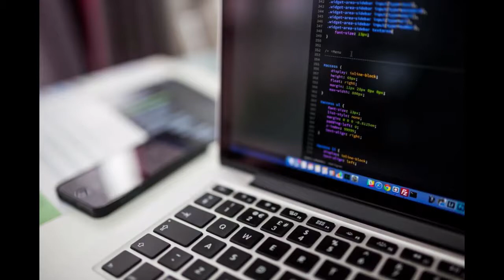Driveye ATL Marathon BY SAHIT AND TEAM